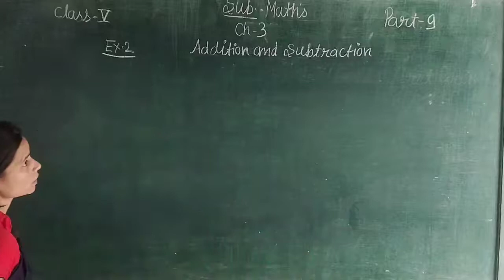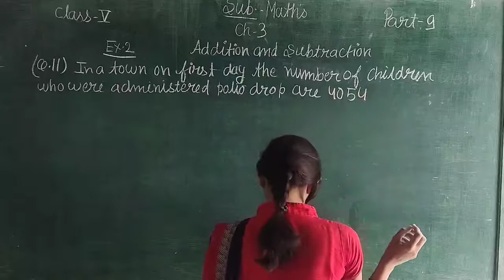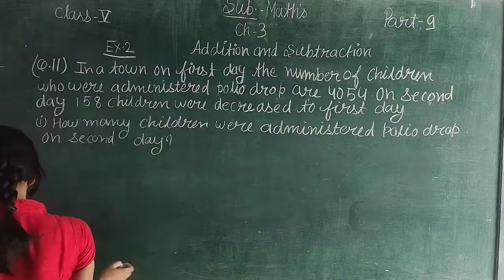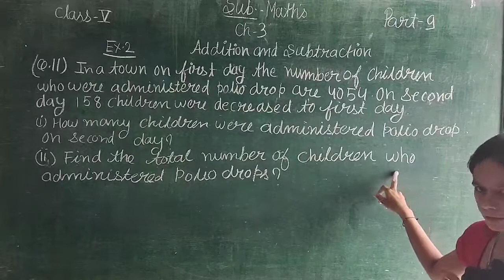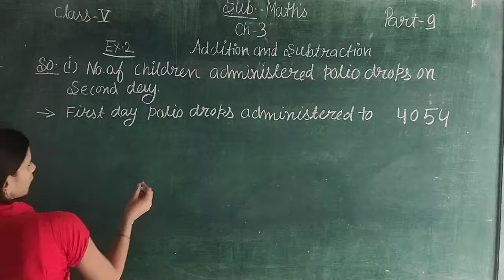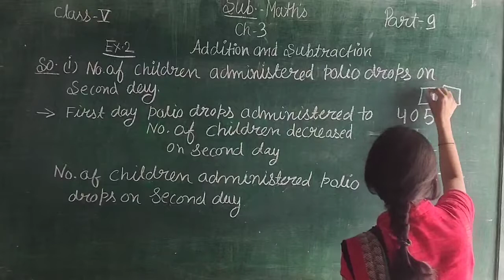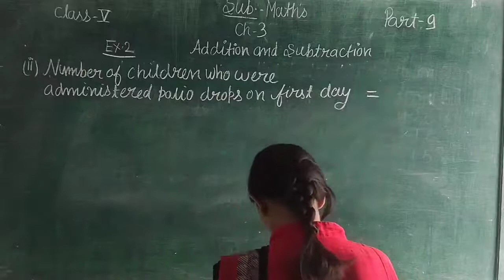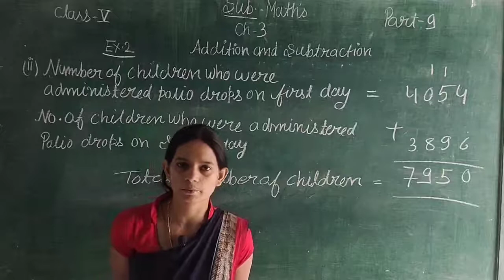Maths ch 3 Addition and Subtraction part-9 class-5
IN THIS VIDEO WE LEARN ABOUTMaths ch 3 Addition and Subtraction part-9 class-5 ENGLISH MEDIUM STUDENTS.